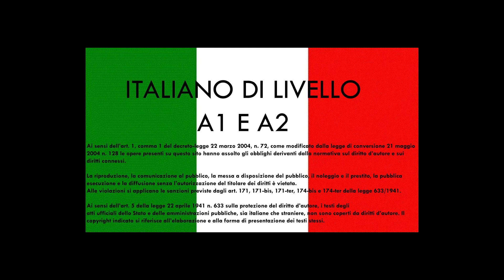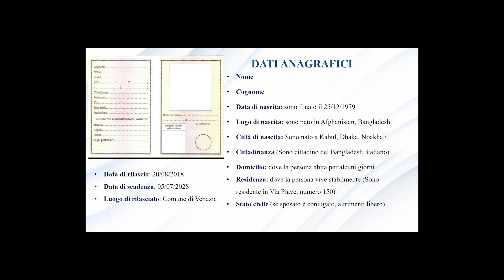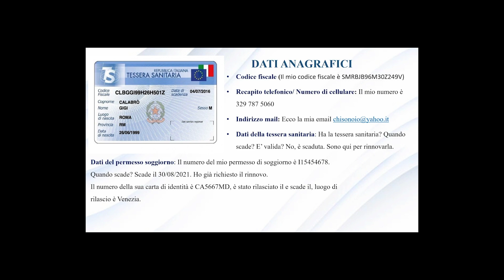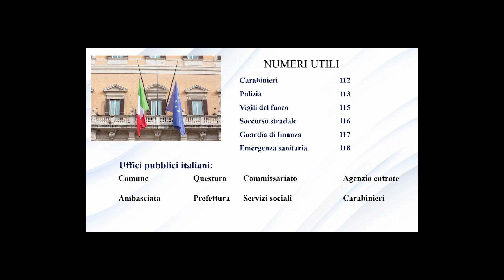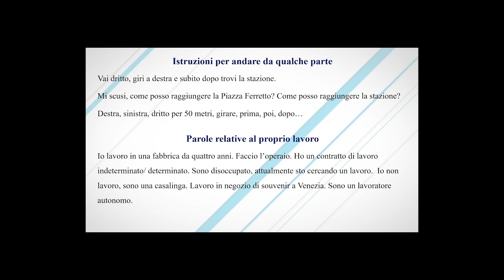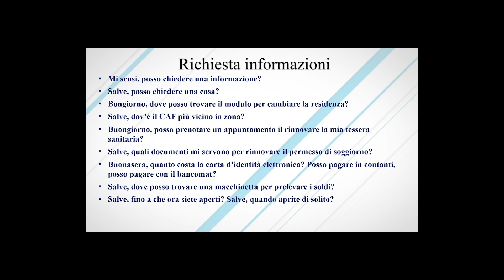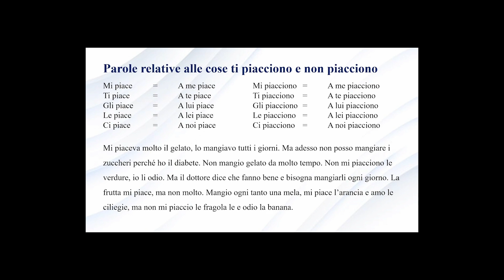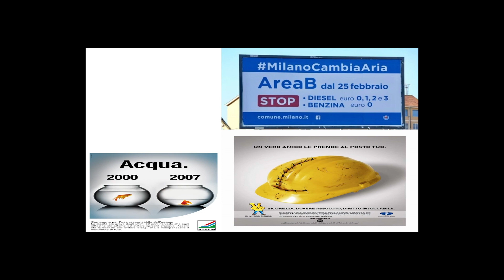A2 CORSO ITALIANO পরিক্ষার প্রস্তুতী । ইতালিয়ান ভাষা শিক্ষা সার্টিফিকেট কোর্স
ইতালিয়ান ভাষা ও A2 সার্টিফিকেট কোর্স ছাত্র-ছাত্রীদের জন্য কোর্স মেটারিয়াল|
শিক্ষক: আব্দুল্লাহ বিন সম্রাট।
স্থান: Via dante, 8, Venezia Mestre.